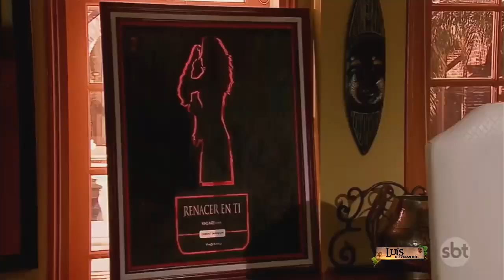Quando Me Apaixono - Augusto surpreende Renata com retrato dela e Roberta fica revoltada